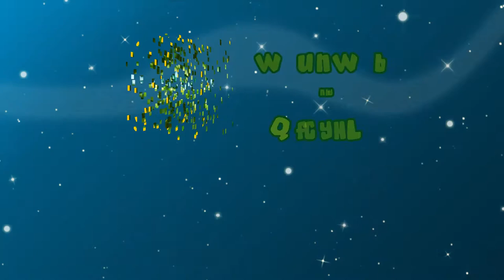Catch The Aliens Trailer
Don’t just run. Strategize!

Capture mischievous aliens in the world’s first playground-tag-ai space adventure.

The space station IND-1508 has detected strange activity. Mischievous harmless aliens have mistakenly been teleported on-board. Play to capture and teleport all aliens back to their planets. 7 different alien species with 7 unique characteristics.

The game is inspired from the Tag playground game. This game is also known by different names in different parts of the world. Some of its variants and names are fire and ice, tip you are it, tig, duck duck goose, chain tag, last tag, freeze tag etc etc. The twist lies in the humans being replaced by aliens with unique characteristics adding interesting game play elements.

Game Features:
+ Casual Level-Based Mode: Play at your pace and get stars in all levels.
+ Competitive Endless Mode: Play in a fast-paced mode and try to beat your friend’s score.
+ Seven different Aliens
+ Seven different Powers
+ Social integration

listed below